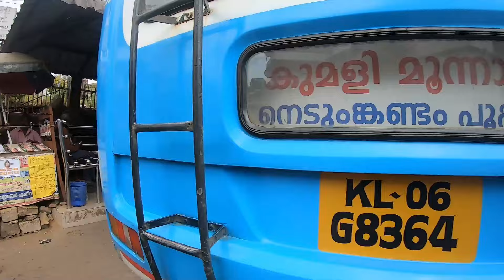EP 9 | Munnar Waterfall | Munnar Vlog | Munnar Market | Munnar Kerala | South India Hill stations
Ep 2 | Kerala Vlog | Things to do in fort Kochi | Kerala Itinerary | Budget travel for Kerala |kochi
EP 3 | Kerala vlog | Fort Kochi Food n Places to Visit | Fort Kochi to Ernakulam - Ferry Boat jetty

PLEASE SHARE THE CHANNEL AND LET OTHERS GET INFORMED ABOUT THIS CHANNEL

music